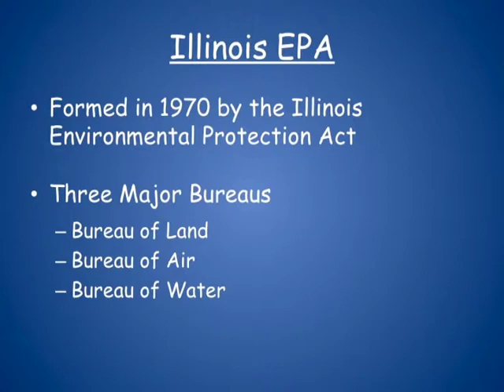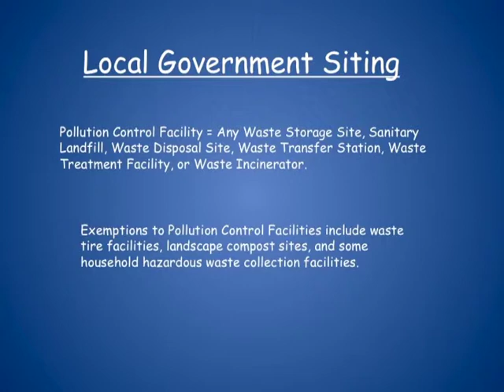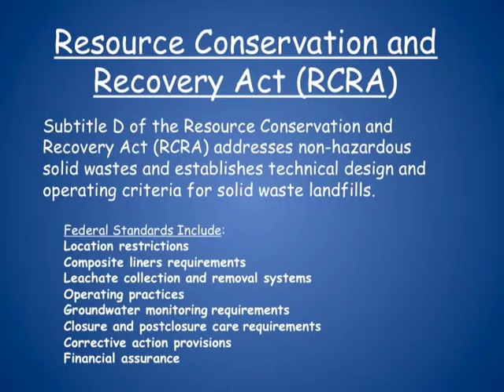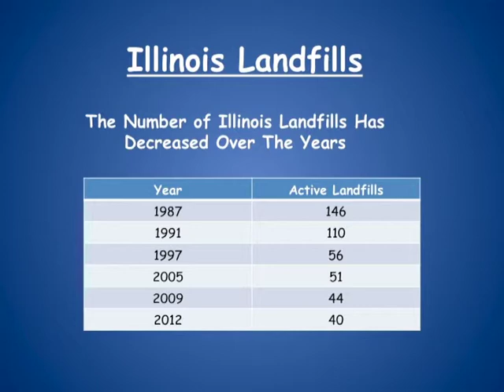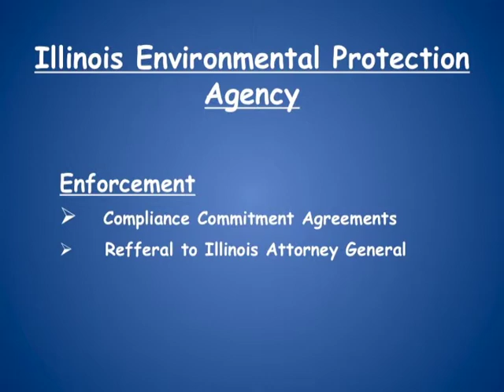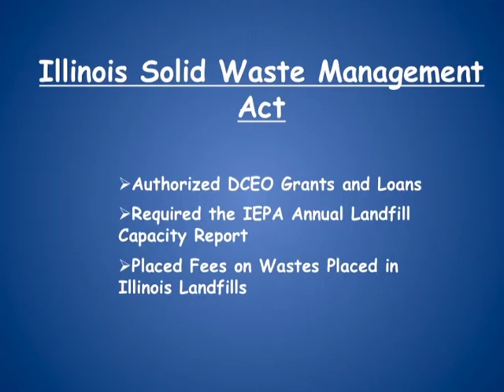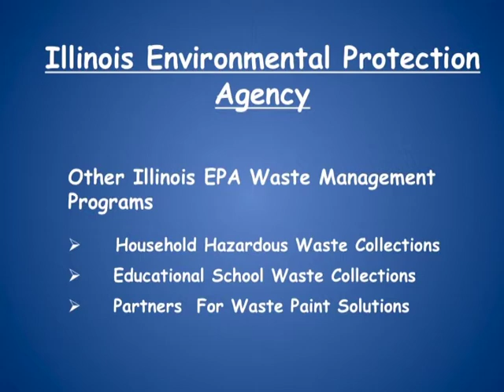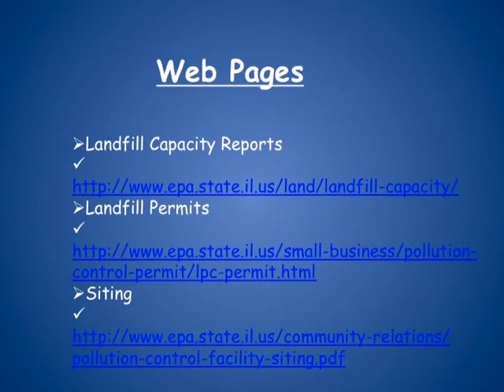MSW in IL